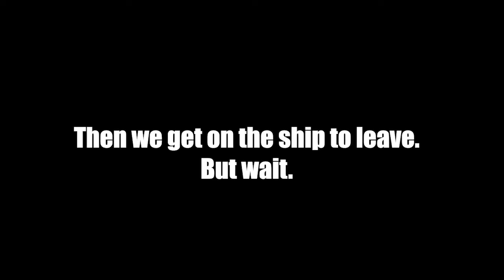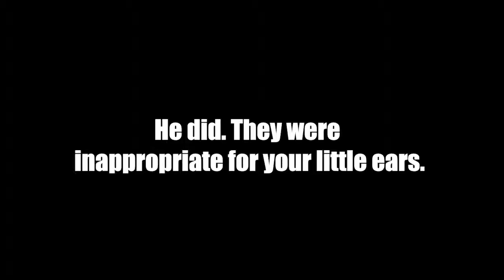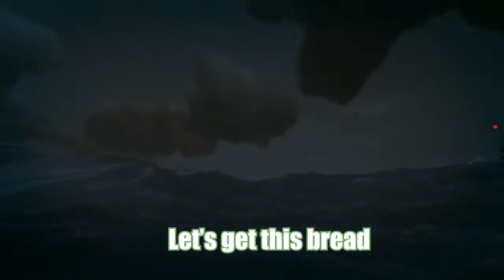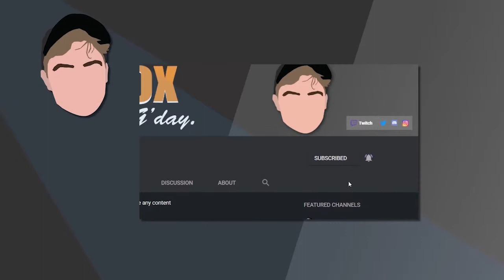Sea of Thieves but we try to be funny - PART 2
G'day, they say the sequel is always worse, and I'm not here to disappoint. In this episode our heroes battle monster's, enemy crew's, all while repressing a deep hatred for each other.